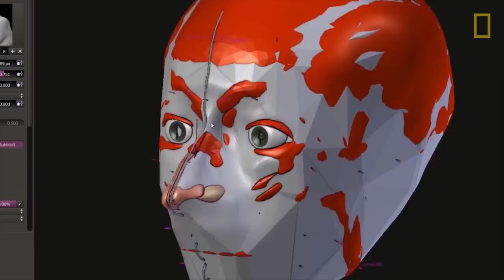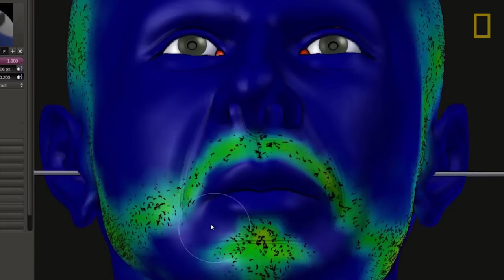Brazil's First Emperor Face Reconstructed By an Artist | National Geographic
The face of Brazil's first emperor, Dom Pedro I, has been reconstructed for the first time in 3D.

Scientists, working with a graphic designer, constructed the image by studying a photo of Dom Pedro's real skull. His facial features were created using scientific calculations, while his hair and dress were based on paintings of the ruler. A forensic evaluation of the skull revealed the emperor had a broken nose, which was never fixed. Royal descendants report that the reconstruction bares a striking similarity to their family line.